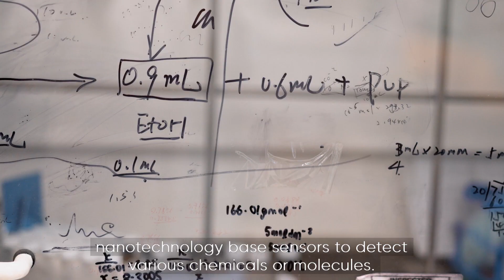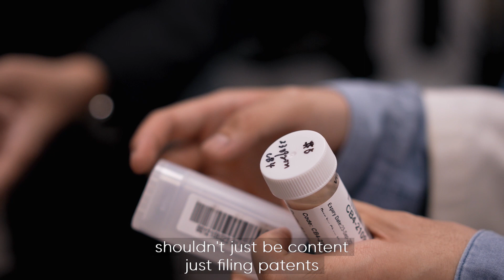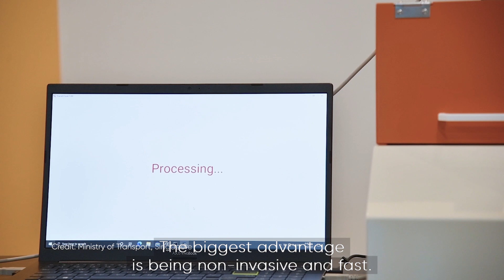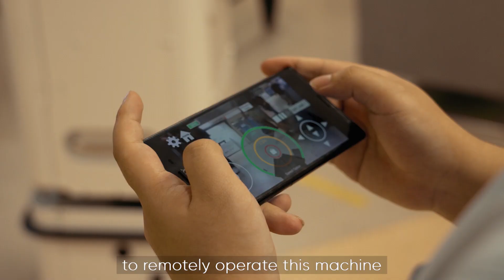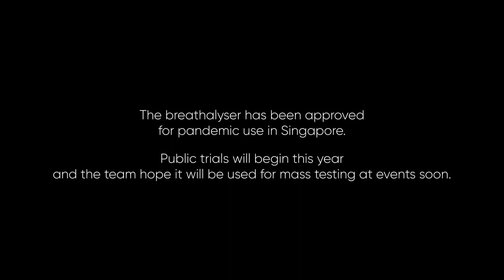Innovation in a time of crisis: NTUsg scientists in the battle against COVID-19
💡 Innovation in a time of crisis: NTUsg scientists were quick to develop solutions to help fight against the COVID-19 pandemic. The MadeinNTUsg inventions include a breathalyser that detects COVID-19 in two minutes and semi-autonomous disinfection robots that sanitise large, odd-shaped surfaces quickly.

Find out how they rose to the challenge in the new UnlockingScience series, presented by the International Science Council and produced by BBC StoryWorks commercial productions.